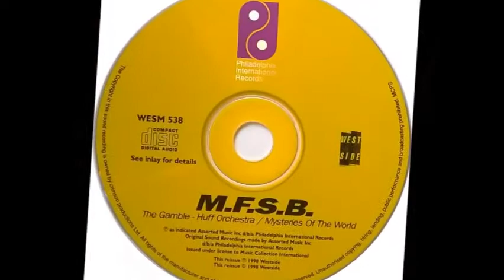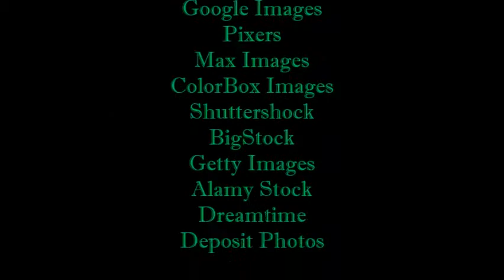MSFB My Mood Ext Dedicated to the Mighty Three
Let’s set the record straight. Kenny Gamble, Leon Huff & Thom Bell, and the members of MFSB laid the foundation for what would be known as disco, but in truth, they were just an organization of people, committed to excellence beyond the limits of those who were only in it for labels and financial gain. Correction and apologizes to the late Sharon  Paige  (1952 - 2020).